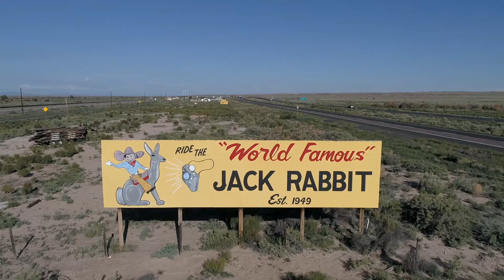Here's Your Sign on Route 66 in Arizona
Classic billboards  and signs along Route 66 in Arizona. Drone photography